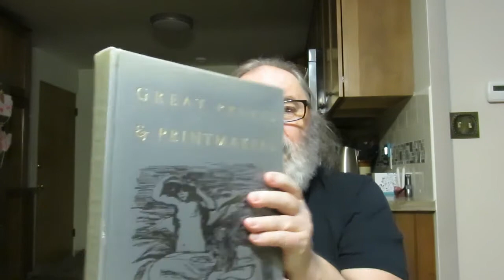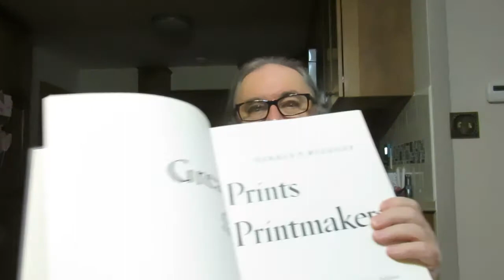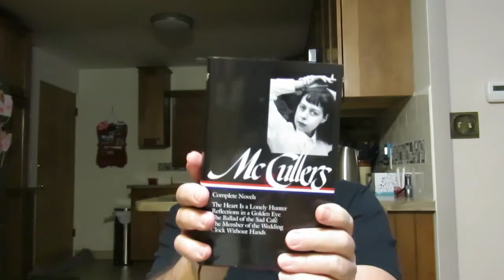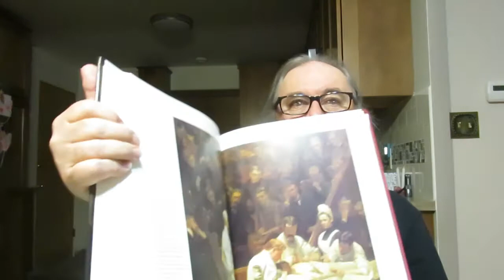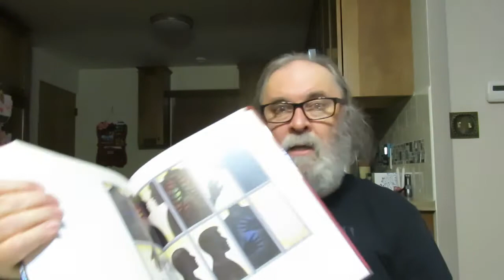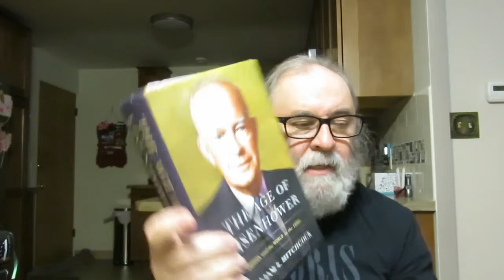Monday Reads & Book Nook Used Books Haul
'The Future Won't Be Long' a novel by Jarett Kobek

'The Royal Family' a novel by William T. Vollmann

'Carson McCullers: Complete Novels' [The Library Of America]

'The Age Of Eisenhower: America and the World in the 1950s' by William I. Hitchcock

'50 Writers: An Anthology Of 20th Century Russian Short Stories' Selected, with an Introduction, by Mark Lipovetsky and Valentina Brougher Translated and Annotated by Valentina Brougher and Frank Miller with Mark Lipovetsky

'The Last Lion: Winston Spencer Churchill Visions Of Glory, 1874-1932' biography by William Manchester

'The Last Lion: Winston Spencer Churchill Alone, 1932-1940' biography by William Manchester

'The Last Lion: Winston Spencer Churchill Defender Of The Realm, 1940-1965' biography by William Manchester

'John Muir: Nature Writings' [The Library Of America]

'The Power Of Art' Art History by Simon Schama

'Medicine: A Treasury of Art and Literature'

'Art & Architecture: Musee D' Orsay' Peter J. Gartner

'Osbert Sitwell' a biography by Philip Ziegler

'Great Prints & Printmakers' by Herman J. Wechsler